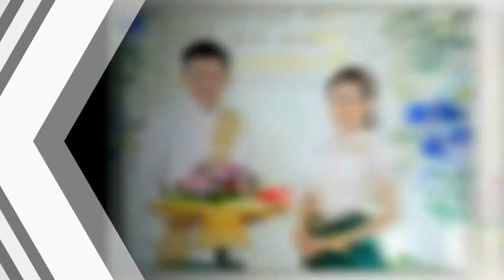BONG RA AND SREY NEANG WEDDING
Siem Reap is located in the cultural heartland of Southeast Asia. In particular, Angkor Wat, which conjures imagines of a glorious and spiritual past, has become one of the world’s most renowned ancient wonders of the world, whose magical images draws ever_increasingly tourists from all over the world.
Let me show you around the magnificence of the ancient Khmer architecture, the graceful shapes of the Apsara, the delicate stone carvings depicting Asia’s religious foundations, jungle temple buried under the roots of ancient tress, the Angkor civilizations, Khmer history, Khmer temple history, buildings techniques, architectural stay, daily life, discover & restoration, religion, colorful pagoda and much much more.